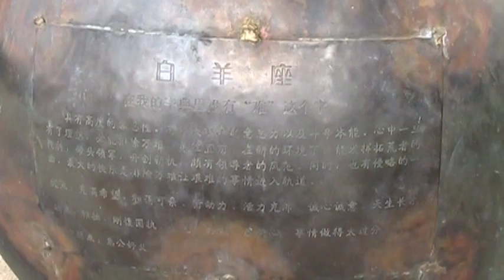China 2010 (6 of 9): North Tropic Park (again), Water Games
in which we make our way back up to the park, then head out of town a ways to witness competitions in the water, in the rice fields under the blazing tropical sun.